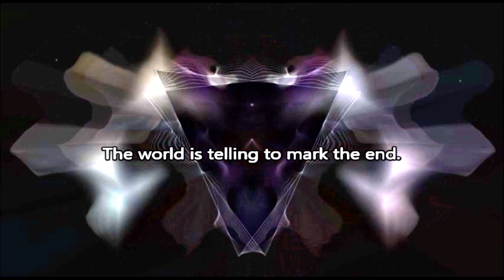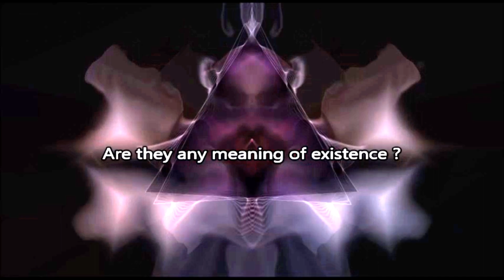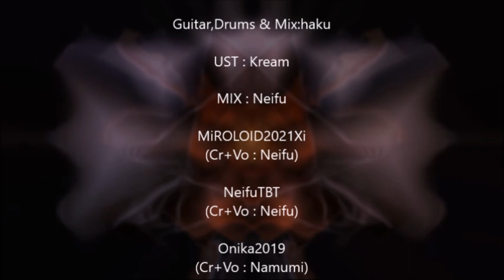【見ろ ネイフテンシ オニカ リョジ 歌詩奈良 Michael Jin】SPIRAL GAME/スパイラルゲーム (Org.Natsu-P/SCL Project)【UTAUカバー】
SPIRAL GAME/スパイラルゲーム : SCL Project
Music & Lyrics:natsuP
Guitar,Drums & Mix:haku

UST : Kream
MIX : Neifu

MiROLOID2021Xi (Cr+Vo : Neifu)
NeifuTBT (Cr+Vo : Neifu)
Onika2019 (Cr+Vo : Namumi)
Ryoji ACT3 (Cr+Vo : Namumi)
歌詩奈良 ACT2 (Cr+Vo : Namumi)
Michael Jin  (Cr : Namumi/ Vo : Mike)